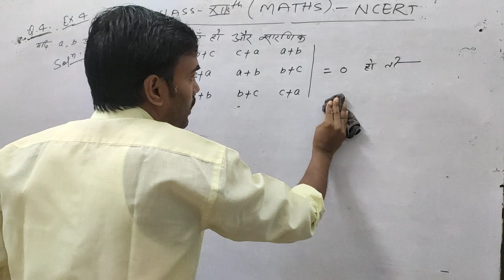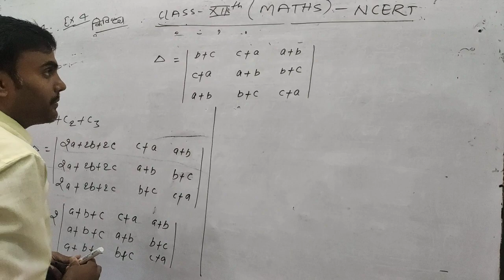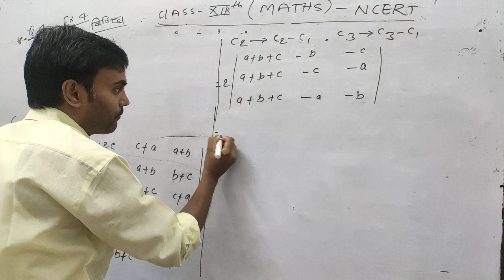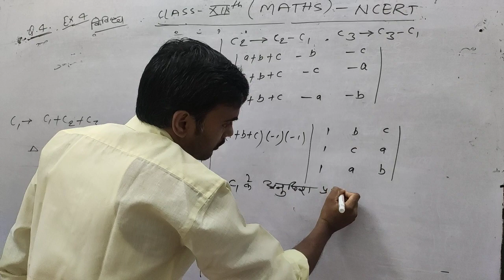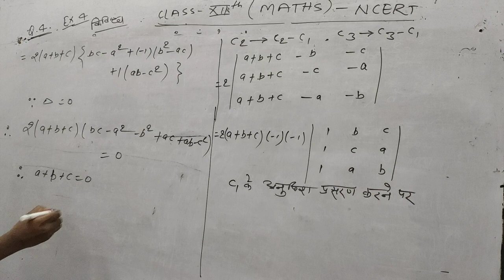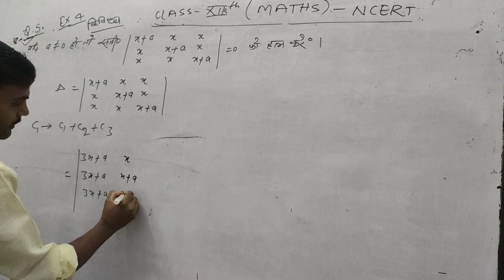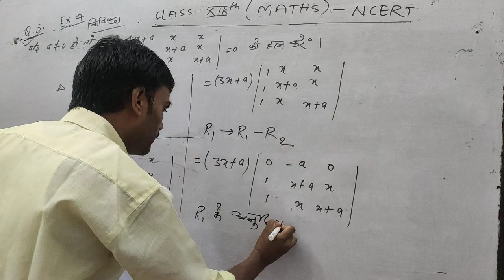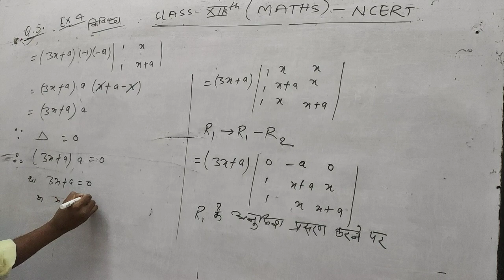Class 12th Maths Chapter 4 (Vividh) Q. N. 4 & 5